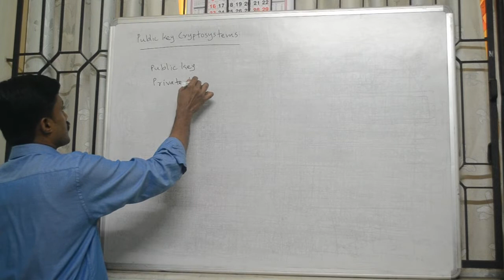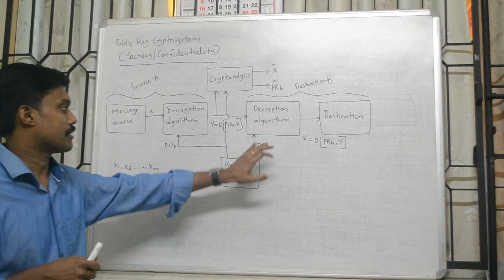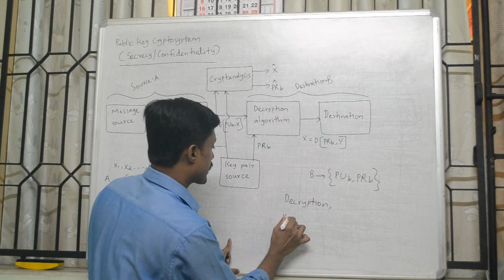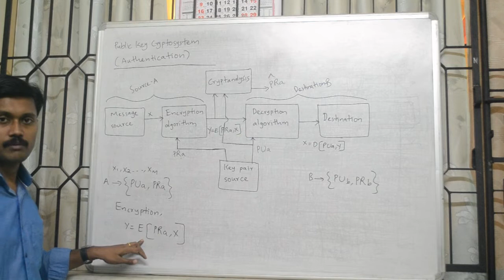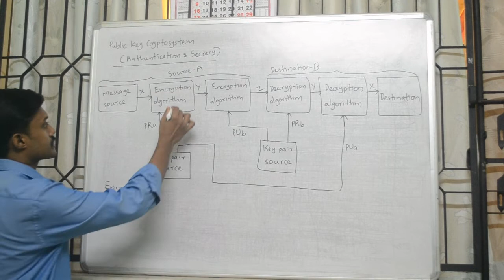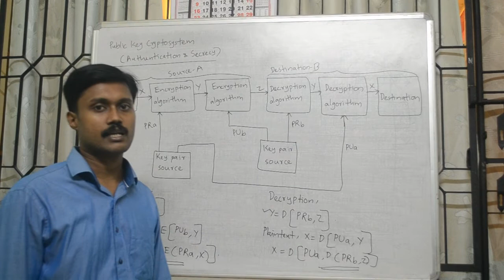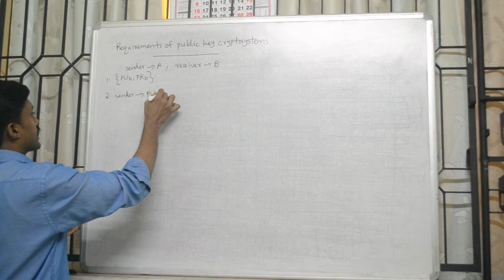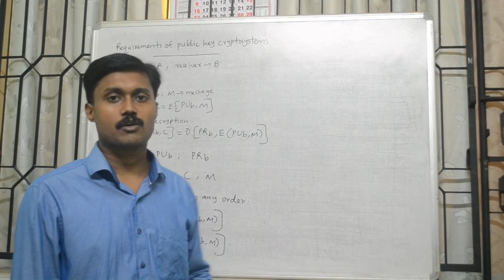Public key Cryptosystems(Public key Cryptography) in Secure Communication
Introduction, Block diagrams of Public key Cryptosystems with confidentiality(secrecy), authentication & both-Public key Cryptography-Part 1